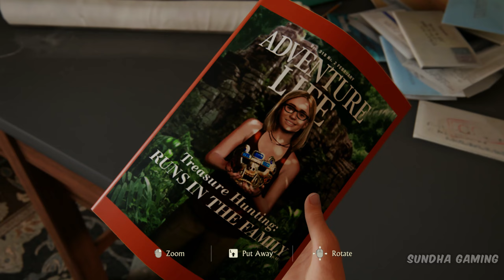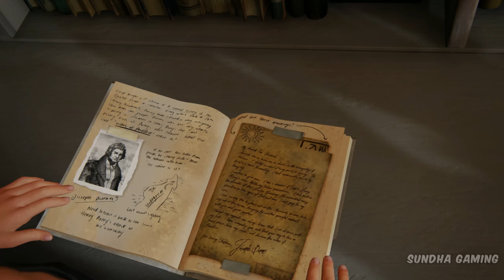Uncharted : Legacy Of Thieves Gameplay - Chapter 22 - A Thief's End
PC Specs :
Intel Core i5 10400 (Stock Cooler)
Asrock B460 Phantom Gaming 4
MSI RX 6600 XT Gaming X
2x8GB 3000mhz Corsair Vengence
WD SN550 500GB Nvme SSD
DeepCool Matrexx 55 RGB
MSI G242 144hz Monitor
NZXT C650 Gold PSU